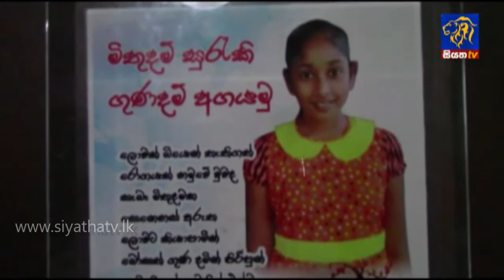කොවිඩ් වලට බිදීමට නොහැකි වූ මිතු දම් | Siyatha News